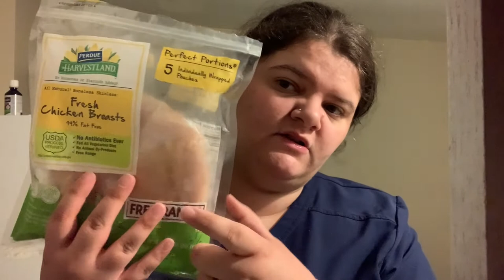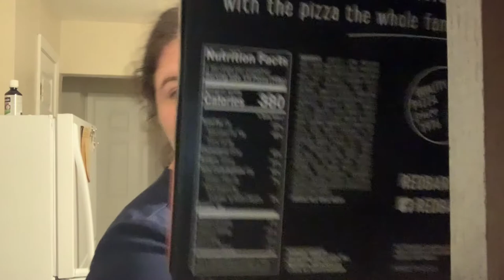I JOINED A MLM!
Instagram olivialovesbeauty
snapchat olivialovesyt
Pinterest paigerocker